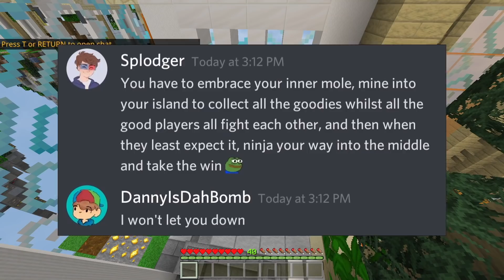The Best Way To WIN Skywars Solos...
I asked a bunch of Hive YouTubers and the HIVE OWNER, what they think the best way to win Hive Skywars is. I then used all the YouTuber's strategies to see which ones are the best.

GLORIOUS MODEL O MOUSE
MY MICROPHONE
Affordable MOUSE/KEYBOARD

(I'll PERMANENTLY friend 5 people who buy on discord and 5 on hive. Just send proof somewhere :D)